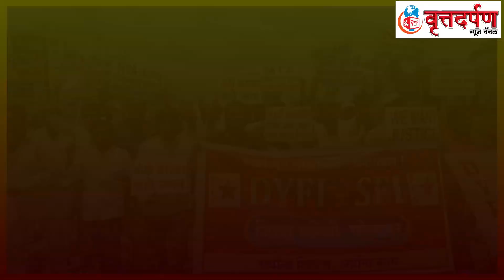केंद्रीय शिक्षणमंत्र्यानी तात्काळ राजीनामा द्यावा, युवा महासंघाने केली मागणी